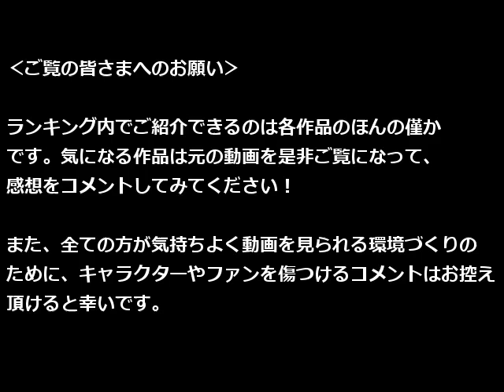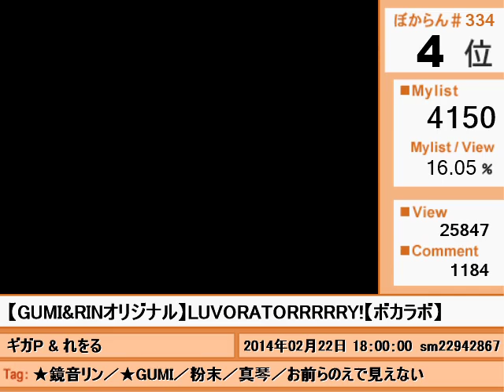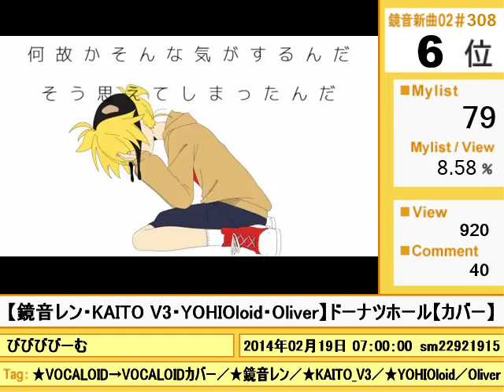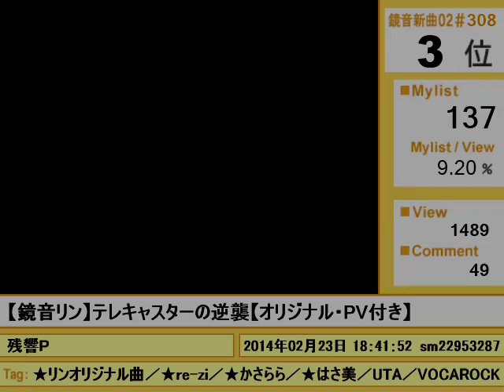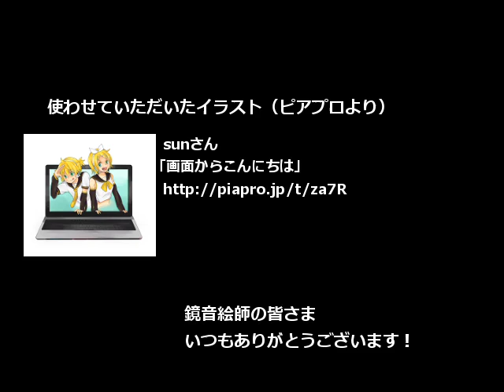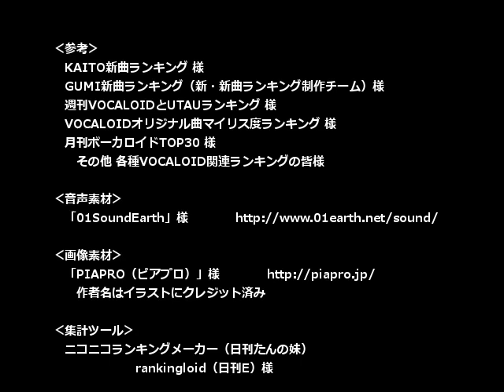Kagamine New Song Ranked # 02 308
集計方法：14/02/24　00:05ごろのマイリスト数
集計対象：14/02/10～14/02/23投稿の鏡音リン・レンの音声を使用した動画
詳細は動画内説明文をご参照下さい
　バックナンバー：mylist/10748012
　プレイリスト：mylist/41831762
　前号（#307）：sm22992925　/　次号（#309）：sm2xxxxxxx

【新曲ランキングリンク】mylist/9828654
　GUMI#123：sm22966440／（2～4週前）KAITO#313～#315：sm22966135
　デイリーるからん：mylist/11736333

「鏡音リン・レン年間総合ランキング2013」→１：sm22554052、２：sm22554191、３：sm22554248
「2013下半期鏡音新曲ランキング」→sm22665031

本編の後にVocaloid-PV PickUPとしてMMD杯12本選動画の小特集を設けております。
１位の後もどうぞご覧ください。